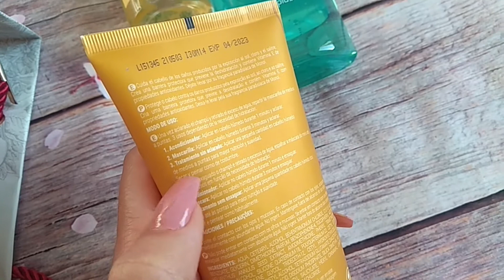MERCADONA: Colección Monoi (Edición Limitada) | El Mundo del Nail Art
0:36 Eau de Toilette Fleur de Tiaré Mercadona
1:39 Champú Monoi Mercadona
3:33 Mascarilla Capilar 3 en 1 Monoi Mercadona
5:03 Acondicionador bifásico Monoi Mercadona
7:08 Colección Monoi Mercadona